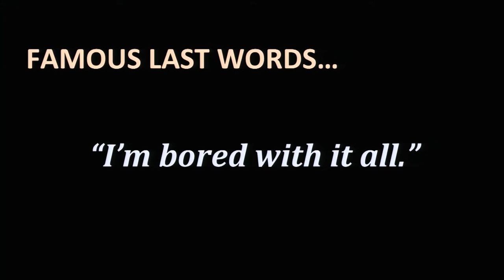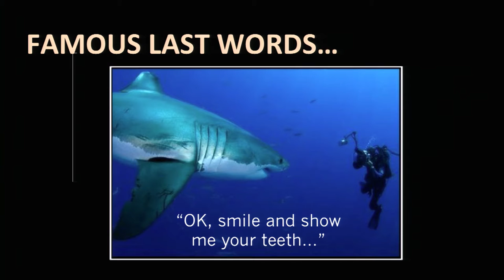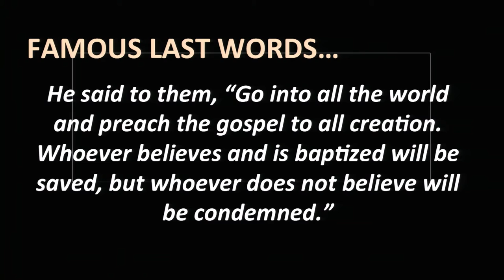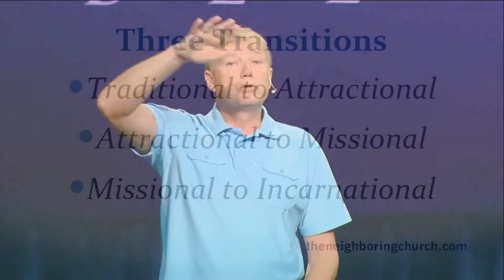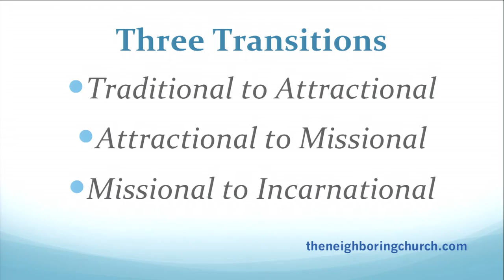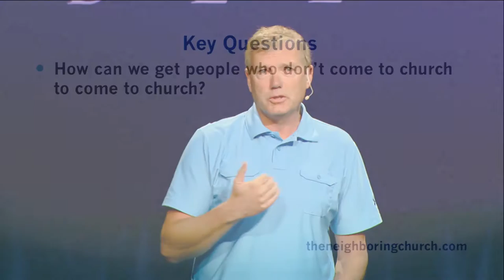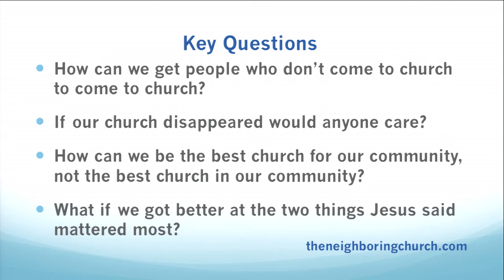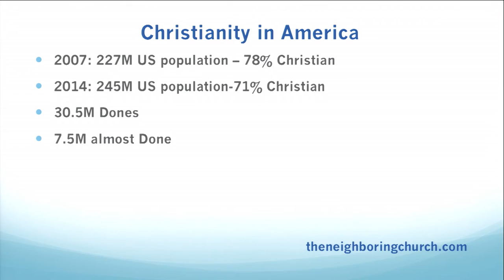Pepperdine Bible Lectures 2016 - Rick Rusaw, Jeff Walling (Part 1)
Like a Good Neighbor? (Getting Better at What Jesus Said Mattered Most, Part 1)